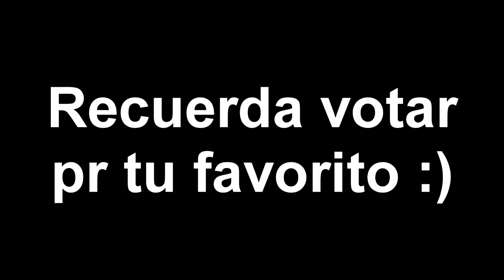Torneo de terror: Thomas hewitt VS Jonah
Ya se la saben cabrones